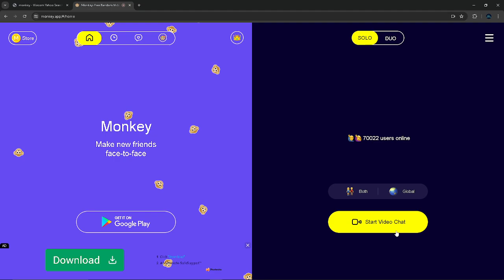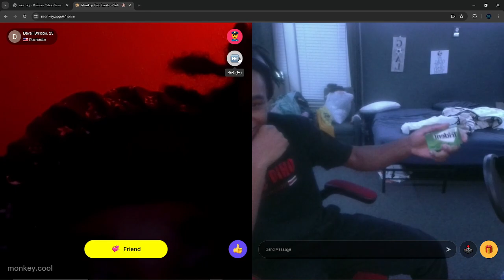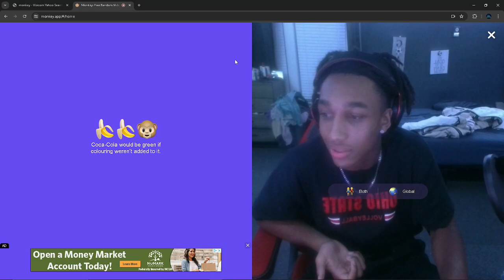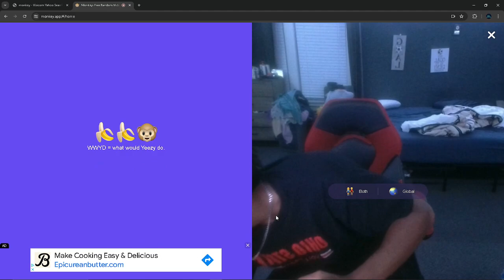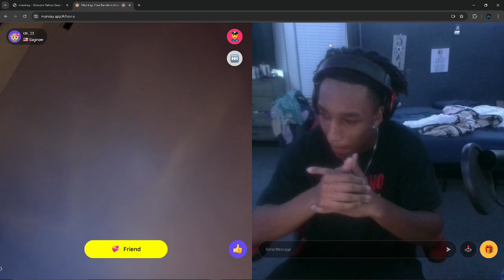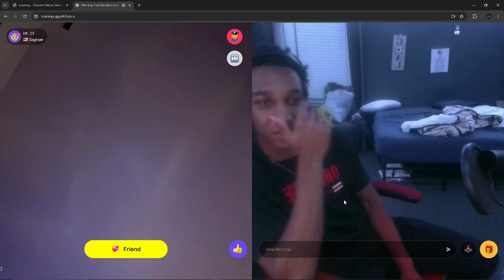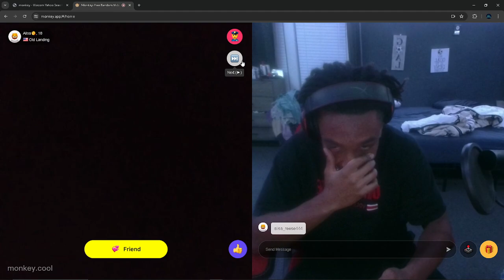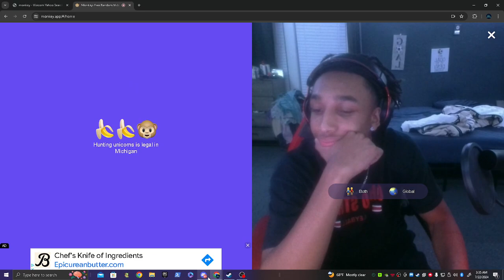SO I WENT ON MONKEY.......AND LANDED THE BOAT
yeah no boats were to be docked during this time o the night ;(